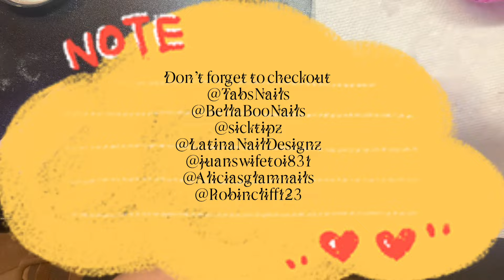Valentines inspo!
Products used and featured ; Madame glam
the  red and the perfect white basecoat and topcoat!

Other ladies participating in the collaboration are
A special thanks to you ladies for participating in the collaboration I look forward to your work, and many more in the future ! 💯💞💅🥰😇￼